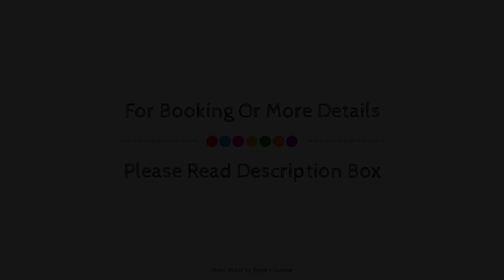Guesthouse Kathome, Bondues, France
About Property:
Guesthouse Kathome is perfectly located for both business and leisure guests in Bondues. The hotel has everything you need for a comfortable stay. Express check-in/check-out, airport transfer, meeting facilities, BBQ facilities, bar are there for guest's enjoyment. Guestrooms are designed to provide an optimal level of comfort with welcoming decor and some offering convenient amenities like heating, wake-up service, desk, balcony/terrace, soundproofing. Entertain the hotel's recreational facilities, including golf course (within 3 km), tennis courts, squash courts, garden. A welcoming atmosphere and excellent service are what you can expect during your stay at Guesthouse Kathome.
Searching For
1. Guesthouse Kathome - Bondues
2. Guesthouse Kathome - Bondues Virtual Tour
3. Guesthouse Kathome - Bondues Rooms
4. Guesthouse Kathome - Bondues Amenities
5. Guesthouse Kathome - Bondues Videos
6. Guesthouse Kathome - Bondues Offers
7. Guesthouse Kathome - Bondues Deals
Audio Credit:
Track Title: Blank Slate
Artist: VYEN